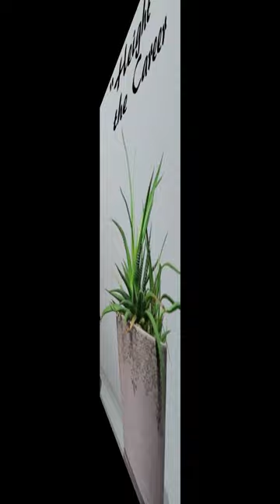In Loving Memory of my "bud"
A video tribute to my botanical co-star of well over 500 YouTube vids. I'm so sorry that I accidentally overwatered you!

Song: Somewhere Sunny (ver. 2)